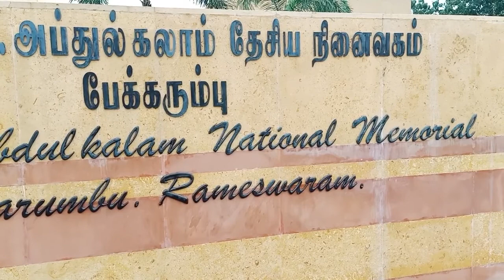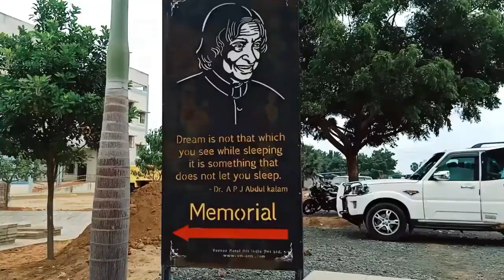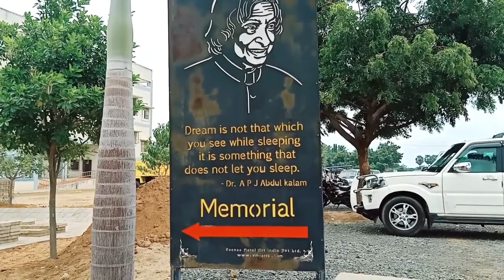Dr.A.P.J.Abdul kalam memorial hall/Amirtharaj Godson